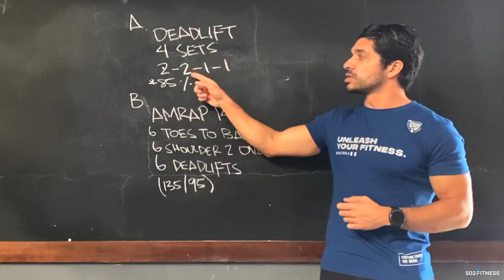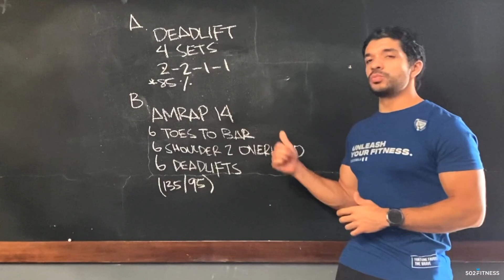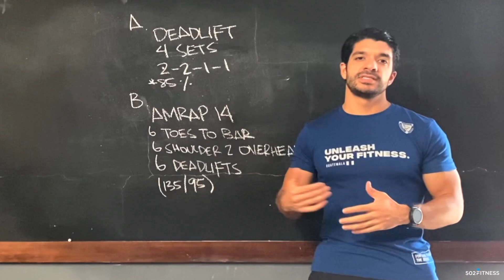Sábado 4 de Febrero